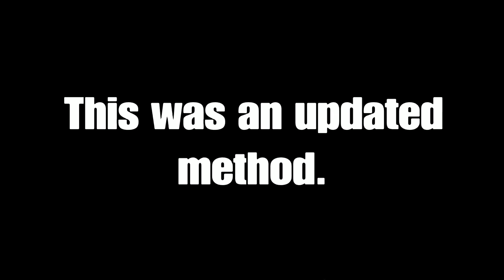The Best PQ for Camaraderie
An updated video method.